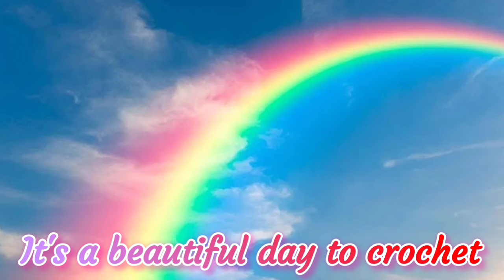Crochet and Chat * Living With Chronic Illness With This Excessive Heat Warning * LUPUS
Listening to my body with chronic illness during an excessive heat warning. Crochet and chat. I'm crocheting a granny stitch slouchy hat.
It’s A Beautiful Day To Enjoy Your Life!

Peteena’s Amazon Wish list:

Pop It Row Counter:

*Fahlo Animal Tracking Bracelet:
LLAMAMAMA20

FUN ROW COUNTER:

Happy Mail:
Kayla Miller
429 Bud Smith Road

My ETSY - Loom Knit Patterns: